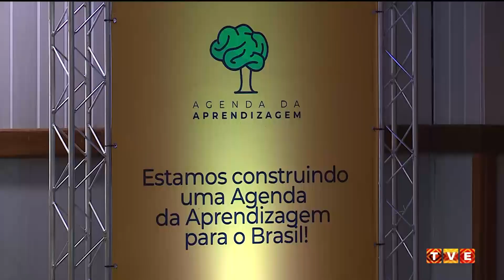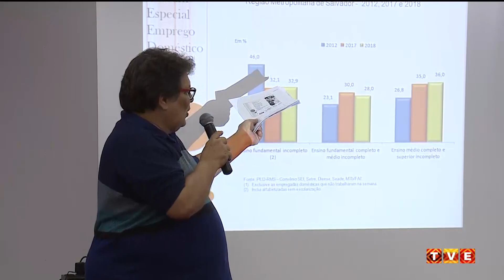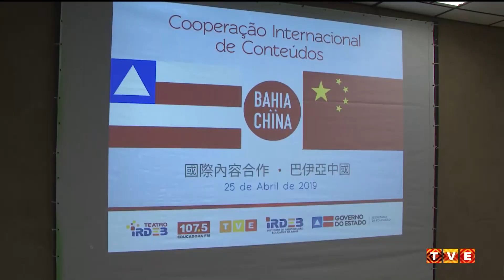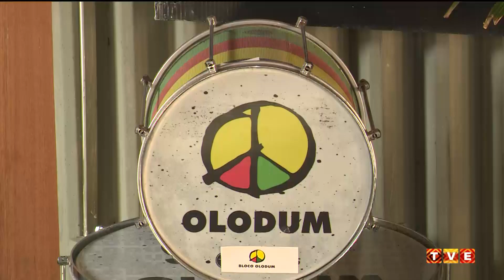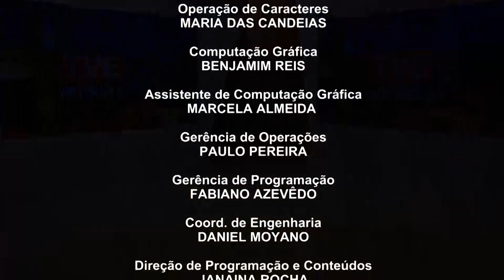TVE Notícias - 25.04.19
Início de manhã complicada para os usuários do transporte público.

Rodoviários fizeram assembleia sobre reajuste salarial atrasando a saída dos ônibus de algumas garagens.

Tubulação de esgoto estoura e interdita duas estações de trens do subúrbio.

Tradição há mais de 80 anos a micareta de Feira movimenta a ‘Princesa do Sertão’ de hoje até domingo.

Secretários estaduais e municipais de educação se reúnem em Salvador para discutir temas prioritários para a educação pública.

Polícia apresenta suspeito de atirar em um homem que esperava ônibus no bairro do Canela.

Esporte! Com boa vantagem o Bahia decide hoje vaga na Copa do Brasil. E Paulo Carneiro assume a presidência do vitória após 14 anos.